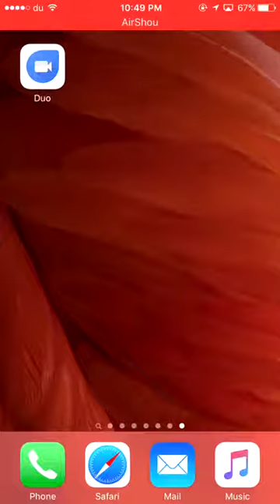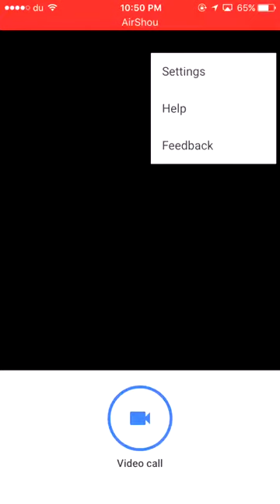Google Duo tips to fast and clear your chats in Iphone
Google Duo tips to fast and clear your chats